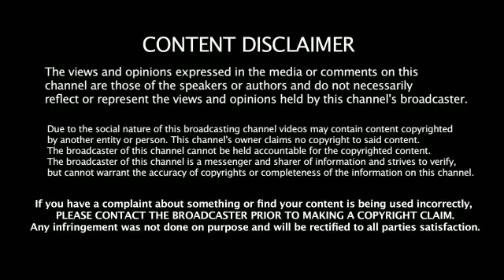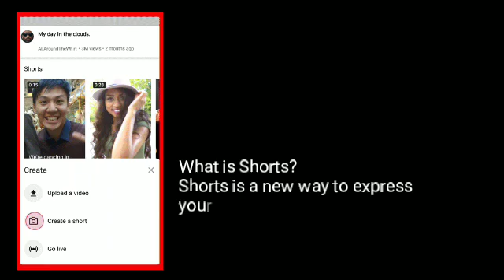டிக் டாக் க்கு போட்டியாக YouTube Shorts👍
What is Shorts?
Shorts is a new way to express yourself in 15 seconds or less, and our team is focused on building its foundation across three main areas:
Create: Creation is at the core of short-form video, and we want to make it easy and fun to create Shorts. We’re starting to test just a few new tools for creators and artists with our early beta in India:
A multi-segment camera to string multiple video clips together,
The option to record with music from a large library of songs that will continue to grow,
Speed controls that give you the flexibility to be creative in your performance,